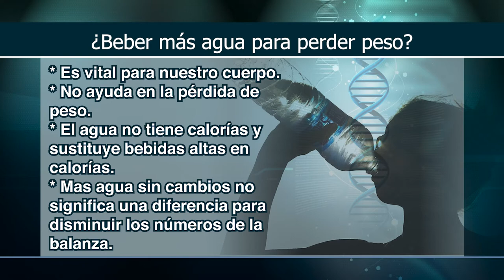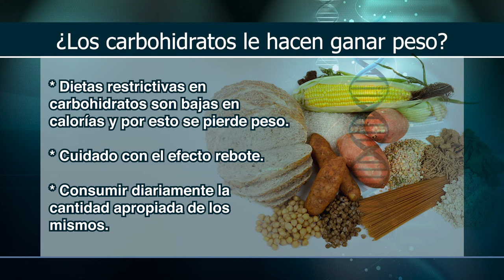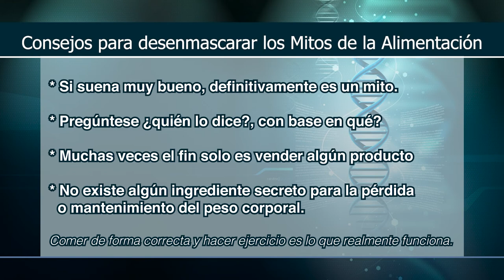Cómo perder peso adecuadamente, II Parte - Por tu salud